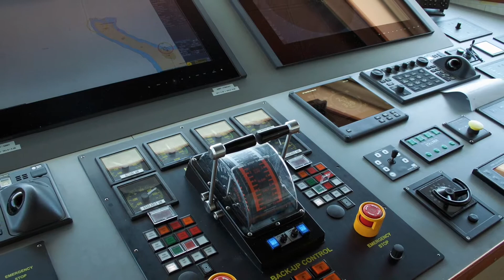The electric ferry ELLEN, Denmark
Ærø Municipality in Denmark wins the European Solar Prize in the category  'Transport and mobility' for the electric ferry ELLEN, which demonstrates the great potential of green electric mobility in shipping